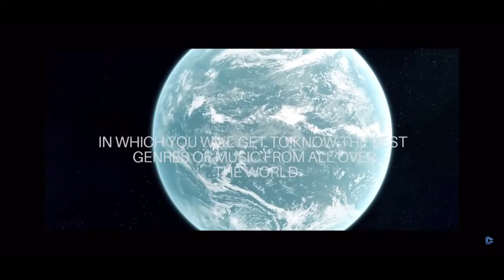H̺͆i̺͆T̺͆ O͟ ͟pe͟n͟e͟r͟ I͟n͟t͟r͟o͟ B͟u͟l͟l͟e͟t͟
Video is purpose for entertainment.